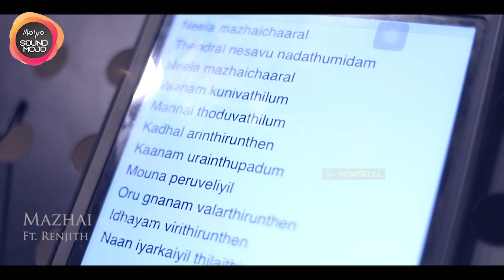Mazhai Kuruvi | Musical Cover Featuring Renjith Unni | SOUND MOJO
| Mazhai Kuruvi | Musical Cover Featuring Renjith Unni

Stay glued with us for more Cine Updates & Interesting Videos!